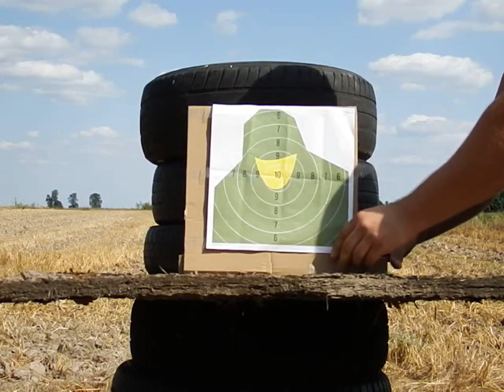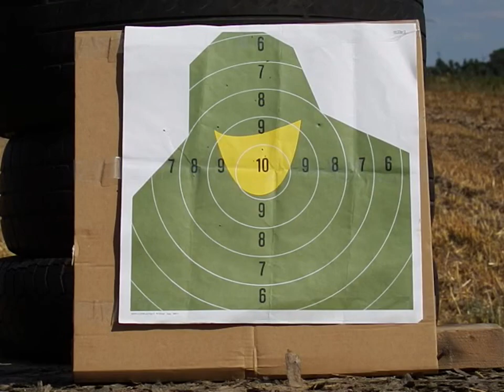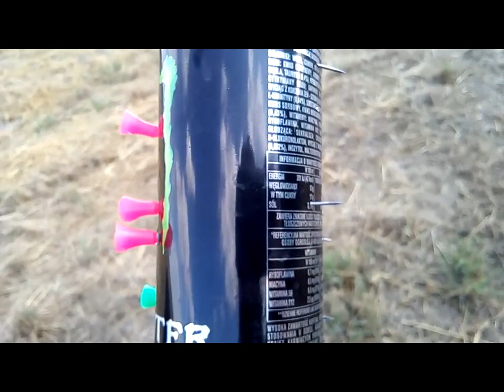DMUCHAWKA UMAREX BLOW GUN NXG 60" - strzelanie do celów... Blow Dart Gun UMAREX...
Na filmie prezentuję dmuchawkę firmy UMAREX.
Jest to współczesna wersja broni której geneza wywodzi się z Ameryki Południowej i Azji.
Bardzo prosta w budowie i działaniu.
Jednak w rękach tubylców jest bardzo skuteczna i niebezpieczna gdyż zazwyczaj wystrzeliwane z niej strzałki zaprawione są trucizną...
W naszych warunkach stosowanie trucizny jest raczej niewskazane;) więc broń taka służyć może głównie do rekreacji...
Nie zmienia to jednak faktu że nieodpowiedzialne obchodzenie się z dmuchawką może skutkować wyrządzeniem komuś krzywdy...
Samo strzelanie z tej ciekawej broni, chociaż przyjemne nie należy do rzeczy łatwych - co widać na filmiku - i wymaga nabycia pewnej wprawy...